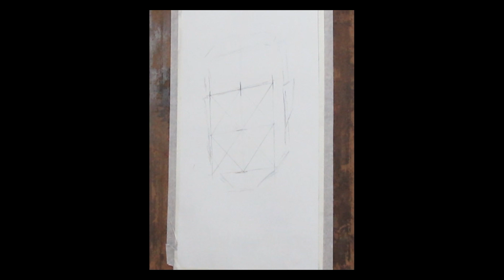Happy Birthday Prime Minister Narendra Modi Ji - Charcoal Sketch || How to Draw PM Modi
Materials Used-

Strathmore Drawing Paper
Charcoal Pencil
Willow Charcoal Stick
Kneaded Eraser
Pencil Eraser
Flat Brush
Tissue Paper